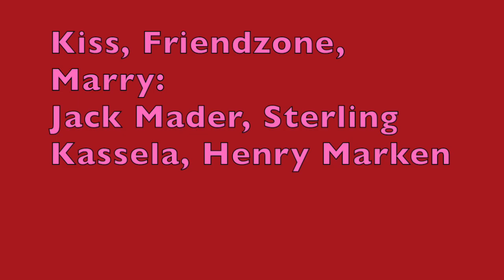Valentine's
2018 Valentine's Day Feature Video